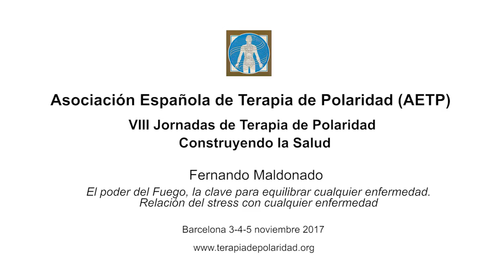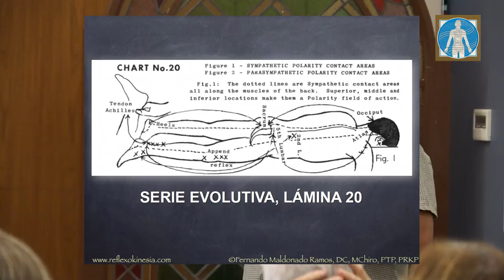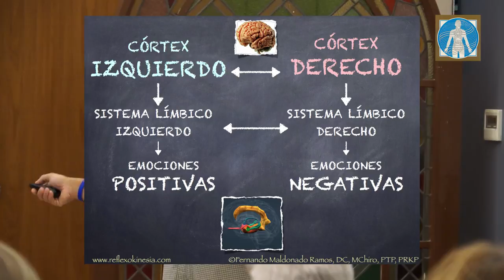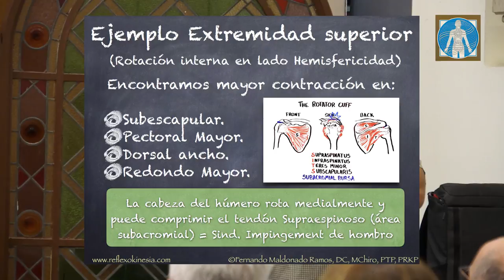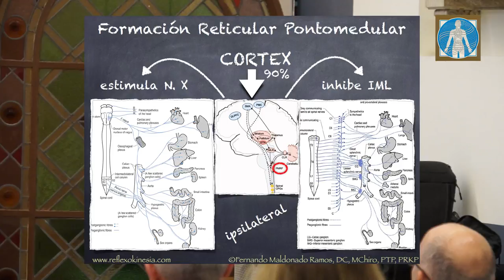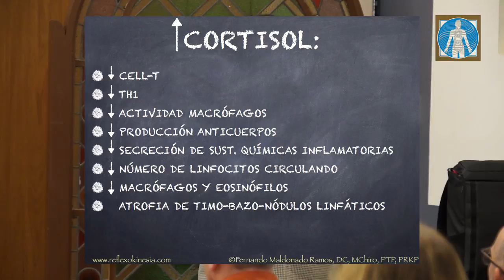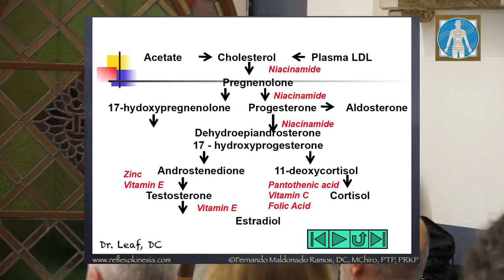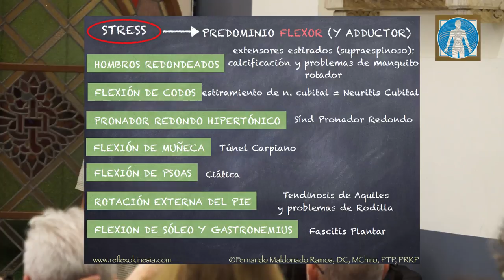El Fuego, clave para equilibrar cualquier enfermedad. Relación del stress con cualquier enfermedad.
Conferencia a cargo de Fernando Maldonado. DC, MChiro, PTP, PRKP
Instructor de Terapia de Polaridad reconocido por la AETP
Formado por el Dr. Jim Feil, DC, RPP.
Doctor de Quiroprác/c
Master en Quiroprác/ca
Profesor en el Madrid College of Chiropractc/c (MCC),
Terapeuta de Polaridad Profesional (fundador-instructor)
Miembro de la Asociación Española de Terapia de Polaridad (AETP)
Miembro del Colegio Internacional de Kinesiología Aplicada - USA (ICAK-USA)
Miembro de la Federación Mundial de Quiroprác/ca
Miembro de la Asociación Internacional de Neurología y Rehabilitación Funcional

Asociación Española de Terapia de Polaridad (AETP)
VIII Jornadas de Terapia de Polaridad
"Construyendo la Salud"
Barcelona, 3-5 noviembre de 2017